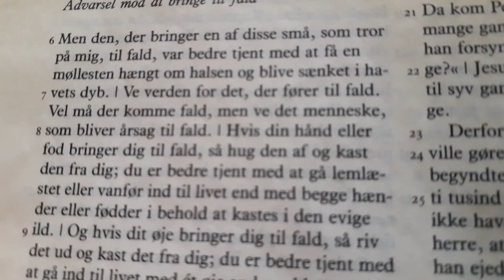DEL 2 SVIGT FRA DE KIRKELIGE LEDERE NÆSTEKÆRLIGHED I ISLAM ER FORBEHOLDT MUSLIMER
Denne video er en fortsættelse af kritikken af RESAM og ikke mindst af de kirkelige ledere, som her i pinsen 2020 sammen med ledere fra jødiske og muslimske grupper en appel til samtale og næstekærlighed.

I sidste video handlede det om påstanden om, at Islam indeholder næstekærlighed.

I denne video handler det om vold i Islam og om, hvordan den meget almindelige påstand om, at overrepræsentationen af muslimer i kriminalitetsstatistikkerne ikke skal finde sin årsag i Islam, men derimod i sociale forhold.

I videoen påvises det, at den påstand ikke holder. Tværtimod kan man se af tallene, når de er korrigeret for både alder og socio-økonomiske forhold, at indvandrere/efterkommere fra ikke-vestlige lande STADIG er massivt overrepræsenterede, især når det gælder voldskriminalitet.

I den næste video vil jeg påvise, at det ER Islam, der er den bagvedliggende årsag...

Vores præster, biskopper og ledere af de kristne organisationer SVIGTER deres ansvar med deres medvirken til at blåstemple løgn om Islam.

Det er skammeligt!

I videoen figurerer følgende kristne ledere:
Peter Fischer-Møller, biskop Roskilde Stift
Søren Skovgaard Sørensen, generalsektretær Luthers Mission
Tonny Jacobsen, formand for Frikirkenet
Jacob Viftrup, formand for Apostolsk Kirke
Hans-Ole Bækgaard, formand for Indre Mission
Torben Andersen, generalsekretær for Babtistkirken
Czeslaw Kozon, Biskop for katolikkerne i Danmark
Hans Henrik Lund, Daglig Leder for Kirkernes Integrationstjeneste
Christian Alsted, Biskop for Metodistkirken
Peter Skov-Jakobsen, Biskop Københavns Stift